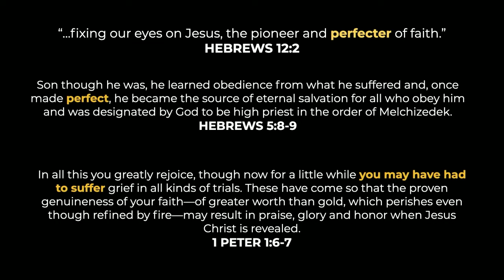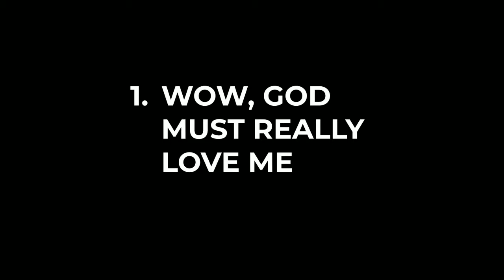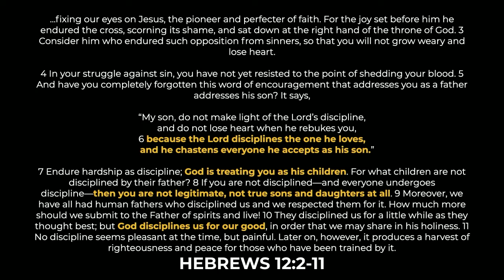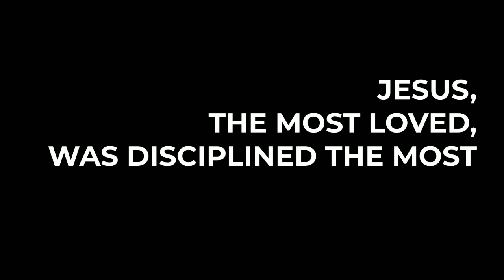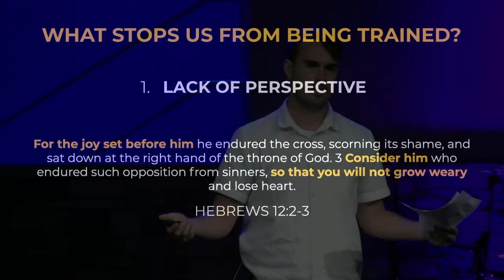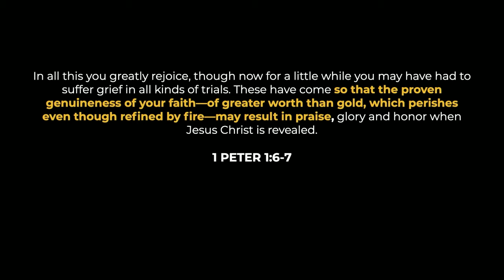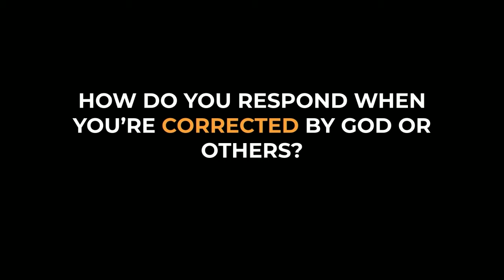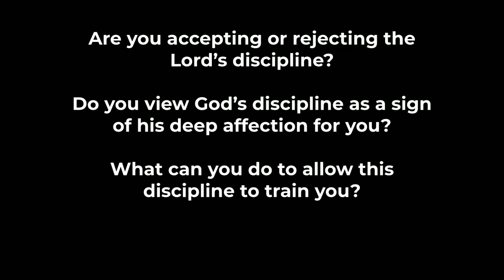NR Sermon - Jesus: The Perfecter - The Names of Jesus - Tom McGuirk